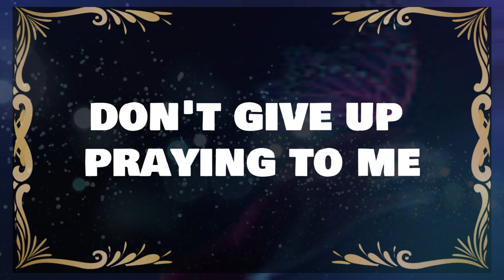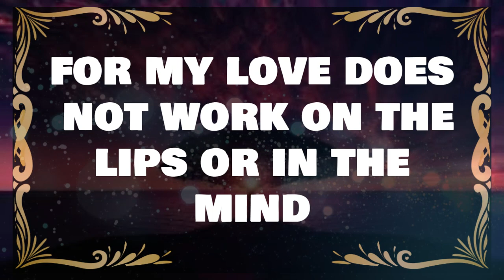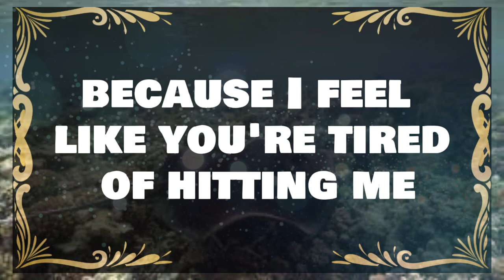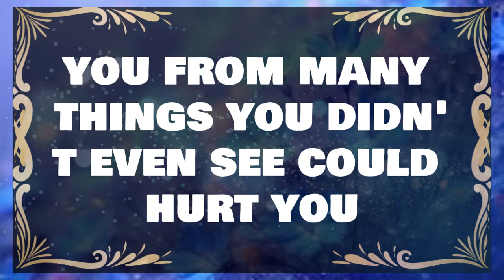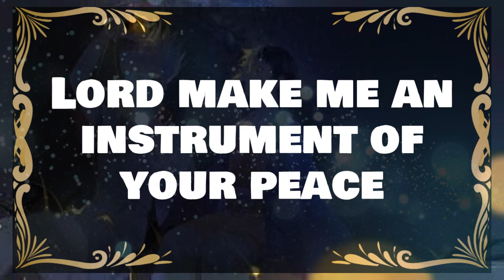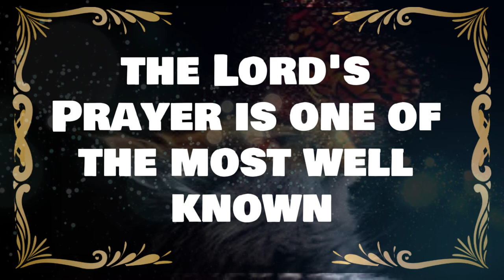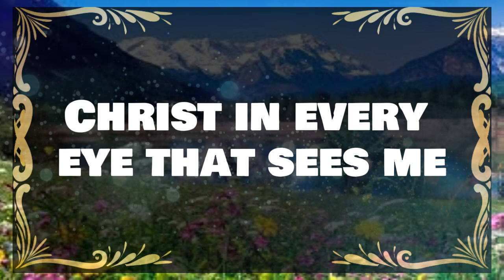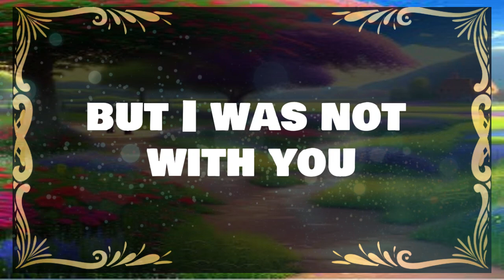💌Angels Says: : This genuinely, but this woman person loves you closed you told.✝️ Angels Message